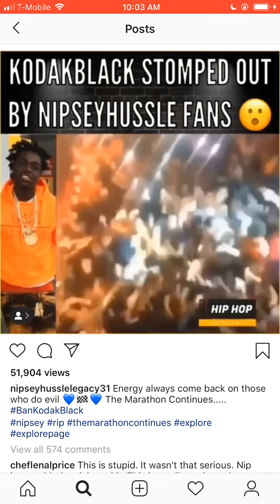KODAK BLACK STOMPED OUT BY NIPSEY’S FAN! AND HIS OWN FAN TOO?